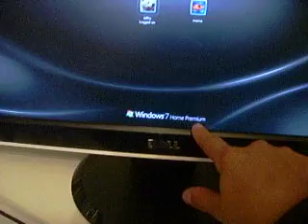first vlog evarrrr (1 may 2010)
my first vlog, going to do like raywilliamjohnson does with his Breakingnyc
ix the roblox thing i talked about!